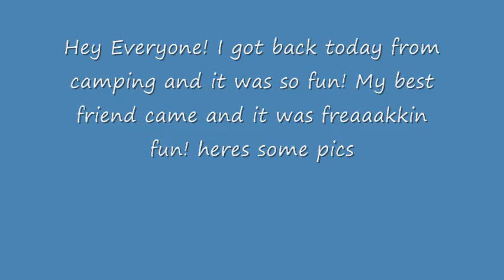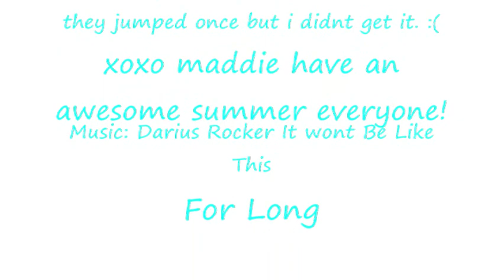Camping Pictures! 7/24 - 7/30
hope you all enjoy! We had lots of fun! we went to the beach alot and we saw dolphins jum! here is a small visual part of it.